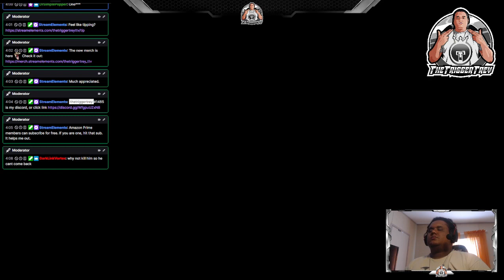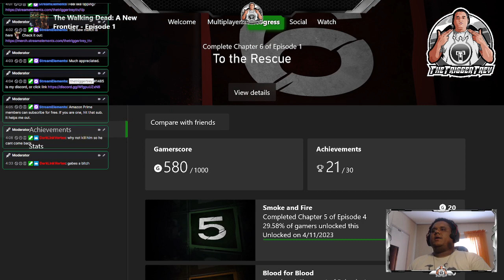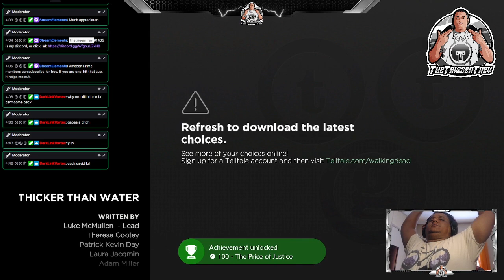The Walking Dead: A New Frontier - Episode 4 (Thicker Than Water)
The Walking Dead: A New Frontier by @TheTriggerTrey